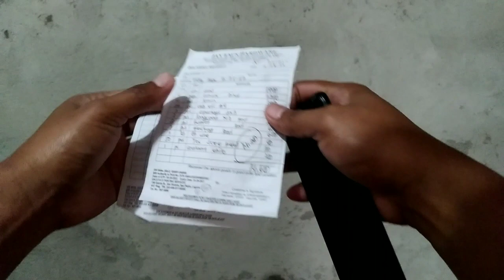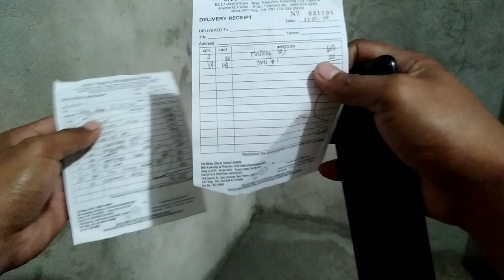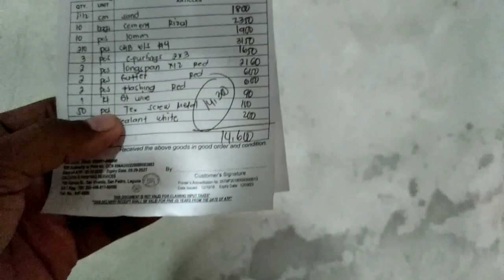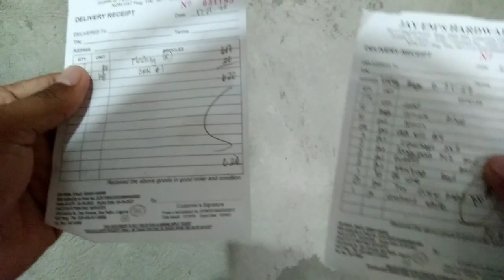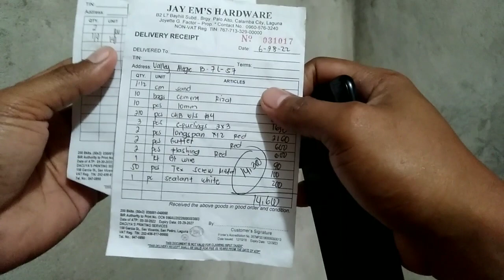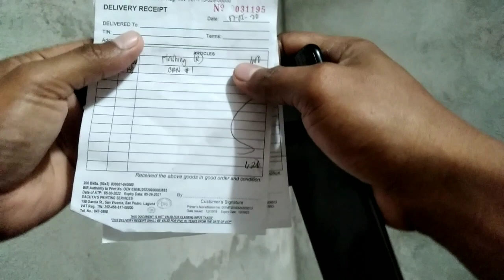back extension of house VALLE ALEGRE CALAMBA.. magkano ang nagastos..